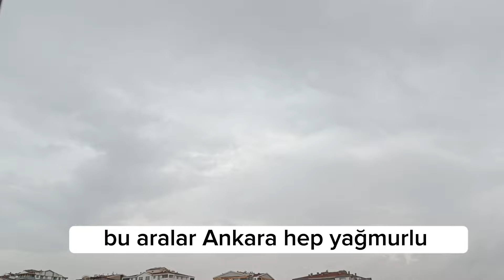KENDİNİ SEV‼️SU BÖREĞİ TADINDA SODALI BÖREK 🌯 GÜLLAÇ | KIŞA HAZIRLIK | BENİMLE BİR GÜN sessiz vlog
Severek çektiğim bir video oldu ✨